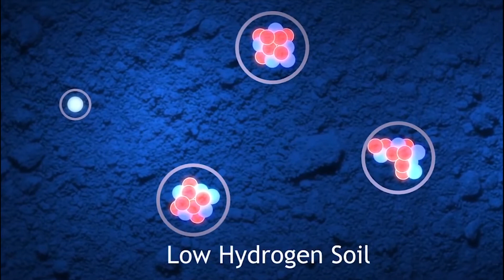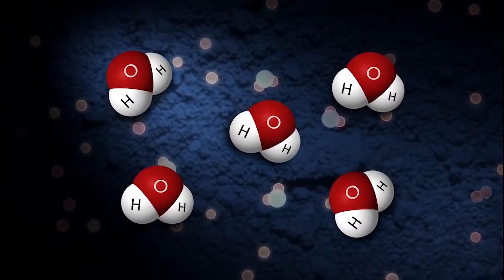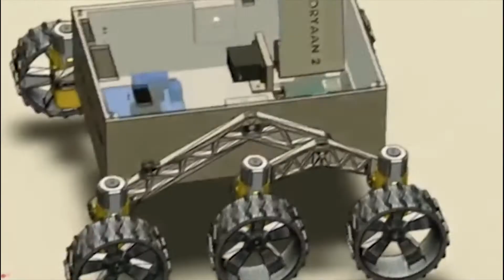ISRO's Moon Mission - CHANDRAYAAN 2 Explained in Hindi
For years scientists have believed that Moon holds the answers of many questions about our universe and solar system.
And now ISRO has launched their second mission to Moon which may help us to learn many new things about our Moon and solar system.

Chandrayaan - 2 is ISRO's latest lunar mission. For a detailed explaination about what this mission is and what we're going to find if this mission become successful, make sure you watch the video till the end.

Join us on other platforms too :-